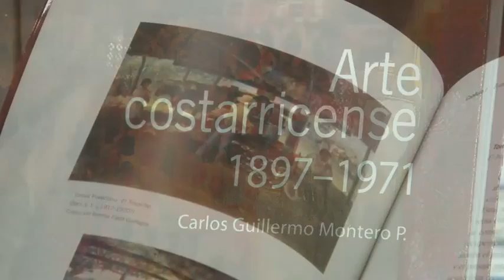Editorial 04 junio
Este es el libro que nos recomienda la Editorial UCR para este semana.
¿Quiere ser la persona ganadora de este libro? solo debe entrar en nuestro perfil de Facebook y allí encontrará las instrucciones para participar